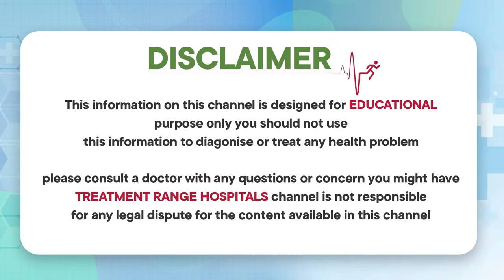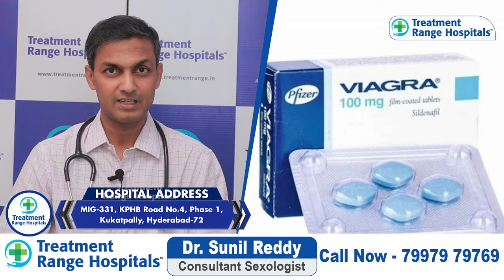ఇవి ఎక్కువగా వాడితే || Side Effects of Using Viagra Tablets in Telugu || Treatment Range Hospitals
Our Specialties
*KSR Stapler Circumcision
*Laser Piles
*Laser Fistula
*Varicose Veins
*Pulmonology
*Urology
*Gastroenterology
*Orthopedics
*Cardiology